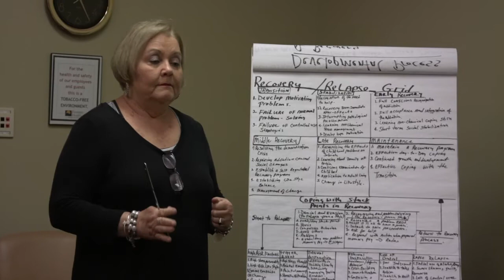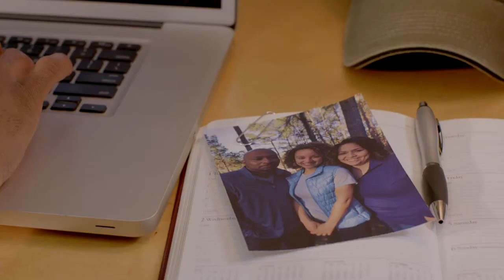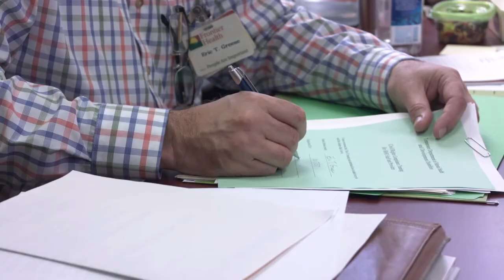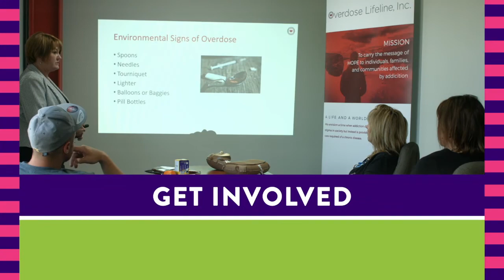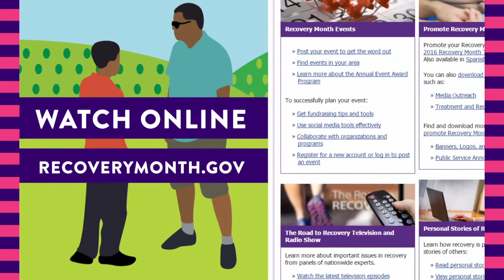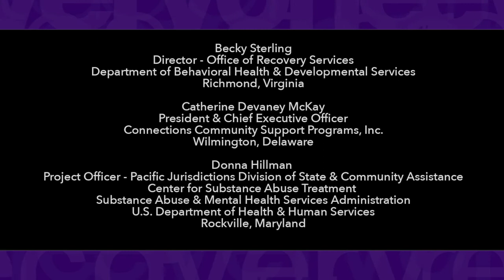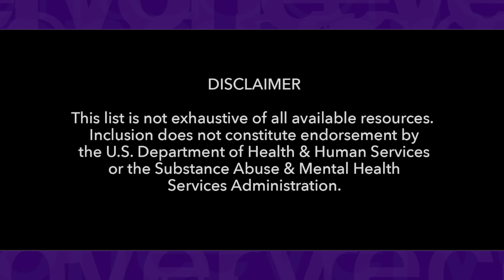July 2017: Bringing Together Mental and Substance Use Disorder Treatment and Recovery Services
Many efforts are underway to build a behavioral health system that enables Americans to find effective treatments and services in their communities for mental and/or substance use disorders. Historically, the mental health and substance use service systems have been separate, and not well coordinated.  Increased collaboration between the mental and substance use treatment systems is key to the improvement of services overall.  Panelists will discuss some of the challenges with integration at the federal, state, and local levels and discuss the benefits and successful outcomes when integration is embraced.  This show will explore the integrated mental and substance use disorder services and recovery models currently adopted in some states.  In addition, panelists will discuss the findings and recommendations of the 2016 Surgeon General’s report, Facing Addiction In America: The Surgeon General’s Report on Alcohol, Drugs, and Health.